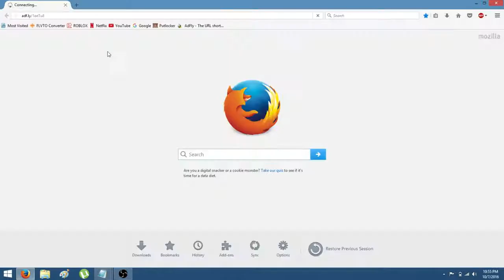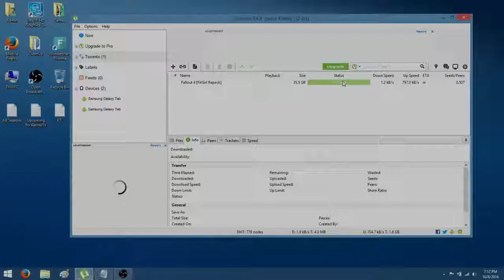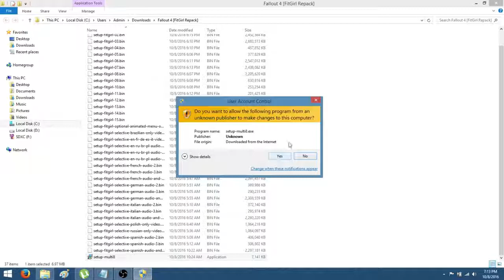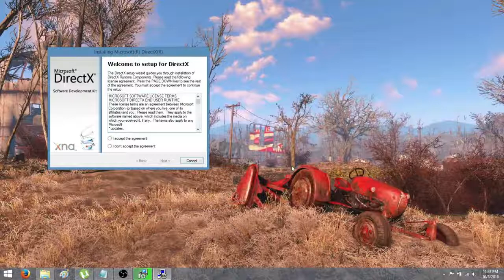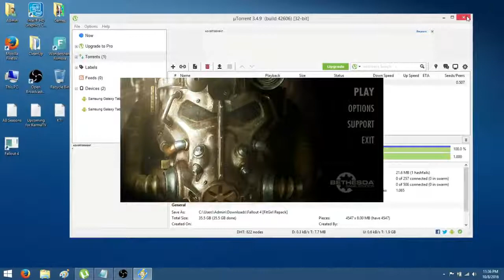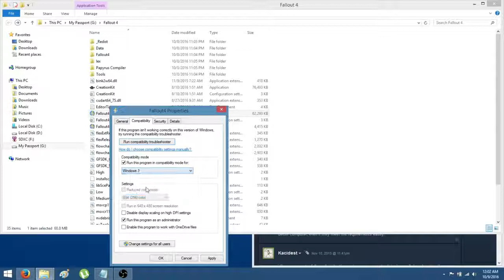How to install FALLOUT 4 FOR FREE | BLACK SCREEN FIX INCLUDED | KarmaTastic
OPEN ME FOR ALL THE LINKS!
Subscibe to my vlogging channel!

Links to make MONEY from HOME:

EARN MONEY FOR WALKING:  sweatco.in/hi/gabrielle897654